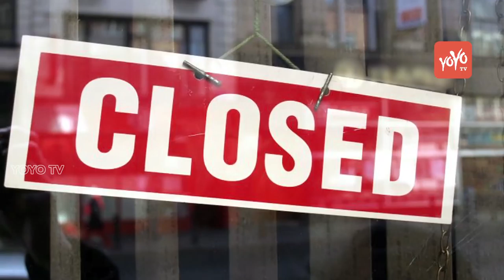Many ATMs Facing Problem what is Behind the Story | RBI | Demonetization | YOYO TV Channel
Many ATMs Facing Problems  what is Behind Story

Many ATM machines across the country are said to be either out of cash or are not working which is causing great inconvenience to people.The exact reason behind non-functioning of ATMs is not clear, but reports suggest two possible reasons.An ATM machine Most ATMs could be shut due to the re-calibration process to accommodate newly issued Rs 200 notes.As of 4 January 2017, the Reserve Bank of India has ordered banks to re-calibrate all 2oo.
2 lakh ATMs across the country to ensure the dispensation of the new, yellow Rs 200 notes.Although the notes were introduced in August 2017, the new Rs 200 notes are available only through cash counters of the banks and not ATMs.Another reason, which purely a speculation, that it could be part of a push for digital transactions.It is interesting to note that 1,782 ATMs across the country were shut down between May and November 2017.Reports also suggest that there is a decline in the supply of currency from the RBI.Even after demonetisation in November 2016, banks went through a complete overhaul of all ATMs, having had to recalibrate the trays which hold and dispense notes inside the machine to fit the new dimensions of the Rs 500 and Rs 2000 note.